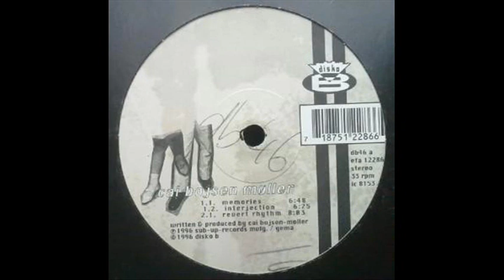Cai Bojsen-Møller - Revert Rhythm (1996)